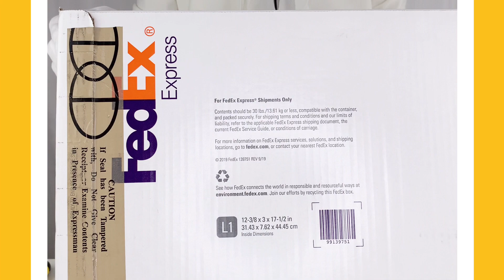[Review My Lux] Chanel Unboxing!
This channel is about review luxury items.
I'd like to review all my bags and share information about luxury item with you.
I just started this channel.

Please make comments if you have any questions!
I put the detail information about the items in the video.

I don't get any commission from all links I mention in my video. I purchased all with my money.
I get many things (chains, straps, or any accessories for my bags) from various places if I want to try the items to my bags.
Organizemybag.com and samorga.com are willing to cooperate with Review My Lux by providing the promotion code below.

"reviewmylux10"

"reviewmylux"